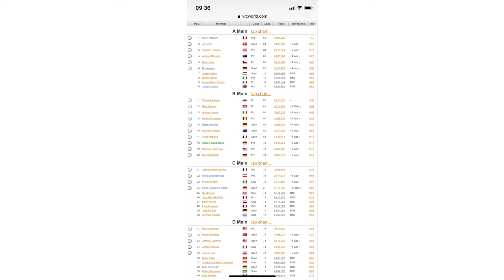A-Main 1:8 GT3 in Lostallo